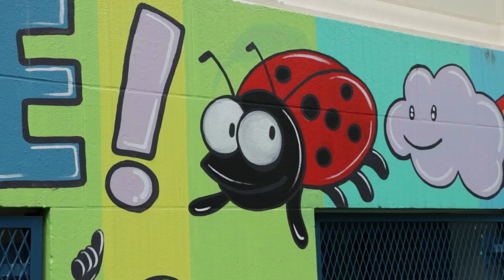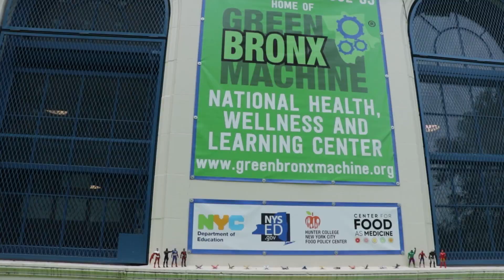Let's Sing the "Hello Song" 🎵 | Let's Learn with Mister Ritz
Check out the teaching garden at Community School 55 in the Bronx, New York! Green Bronx Machine cut the ribbon on the colorful new garden and the students celebrated with a song.